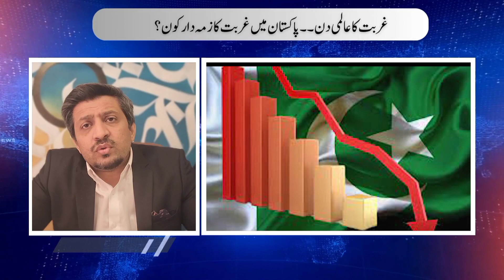International Day for the Eradication of Poverty Reasons Behind Poverty In Pakistan | DrHasnainJaved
In honor of the International Day for the Eradication of Poverty, join Dr. Hasnain Javed as he unveils the harsh reality of poverty in Pakistan. With deep insights and a compassionate perspective, Dr. Javed sheds light on the reasons behind the persisting poverty in this compelling video. Explore the socio-economic factors that contribute to the impoverished conditions faced by many in Pakistan. Gain a deeper understanding of the systemic challenges, such as limited access to education, lack of healthcare facilities, unemployment, and unequal distribution of resources.

Dr. Hasnain Javed highlights the need for immediate action to tackle these issues and uplift the lives of millions who are trapped in poverty's clutches. Through this thought-provoking video, Dr. Hasnain Javed shares his expertise, research, and personal experiences, providing valuable insights into the root causes of poverty in Pakistan. Discover the impact of poverty on individuals, families, and communities, and learn how eradicating poverty can lead to positive social and economic transformations. By raising awareness about the challenges faced in Pakistan, we can work collectively towards finding sustainable solutions. Join the conversation and be a part of this crucial effort to eliminate poverty and bring prosperity to marginalized populations. Together, we can create a brighter future for all.

Don't miss out on this eye-opening discourse on Pakistan's poverty crisis, presented by Dr. Hasnain Javed.